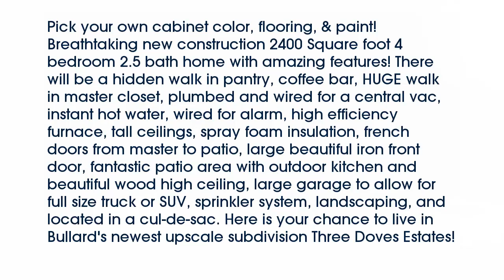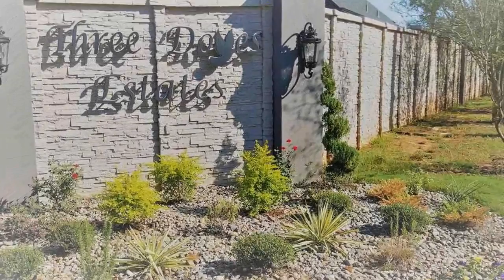Real estate for sale in Bullard Texas - MLS# 10087373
232 Providence Place
Bullard Texas 75757
MLS# 10087373

232 Providence Place
Bullard Texas 75757
MLS# 10087373

Pick your own cabinet color flooring & paint! Breathtaking new construction 2400 Square foot 4 bedroom 2.5 bath home with amazing features! There will be a hidden walk in pantry coffee bar HUGE walk in master closet plumbed and wired for a central vac instant hot water wired for alarm high efficiency furnace tall ceilings spray foam insulation french doors from master to patio large beautiful iron front door fantastic patio area with outdoor kitchen and beautiful wood high ceiling large garage to allow for full size truck or SUV sprinkler system landscaping and located in a cul-de-sac. Here is your chance to live in Bullard's newest upscale subdivision Three Doves Estates!